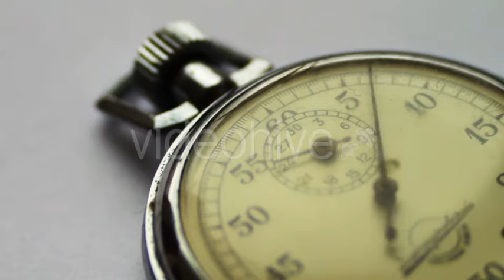Vintage Stop Watch - Stock Footage | VideoHive 13453480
Created: 29 October 15
Alpha Channel: No
Looped Video: No
Frame Rate: 29.97
Resolution: 1920x1080
Video Encoding: Photo JPEG
File Size: 415MB
Number of Clips: 1
Total Clip(s) Length: 0:29
Category: (buildings)

Description: Buy Vintage Stop Watch by RoStRecords on VideoHive. Close up of an antique stopwatch, clock, arrow, which moves in a circle of old clock face on a white background. Time...
Dear author RoStRecords, if you believe any that the use of the project preview on this channel are not legitimate, please write to e-mail and we will delete your video within 24 hours.